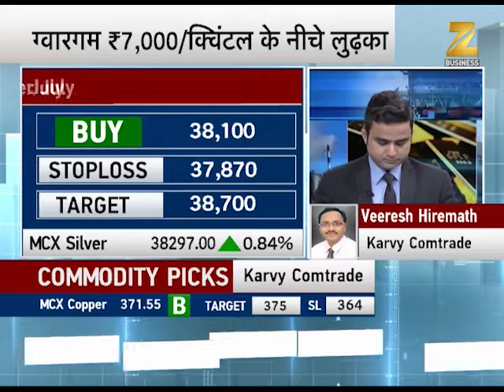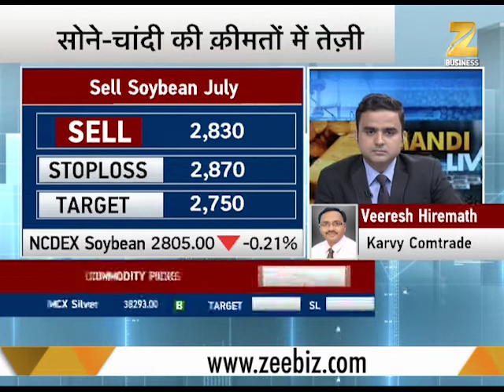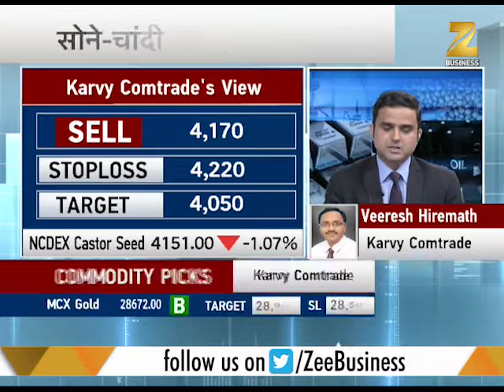Mandi Live: Experts say buy silver & copper, sell soybean; maintain stop loss (Part-2)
This segment of Mandi live brings to you updates on bullion market. The aim of this show is to make you better investor.